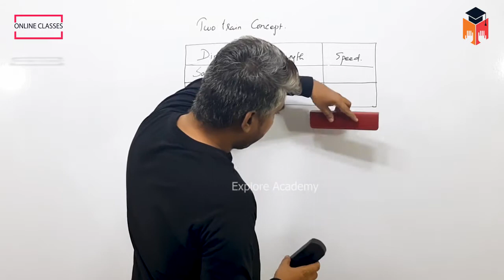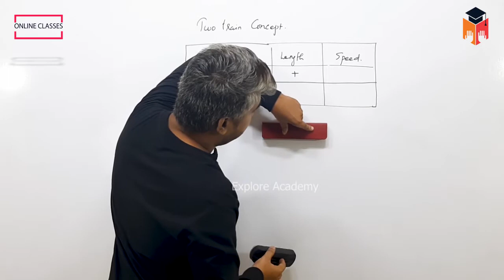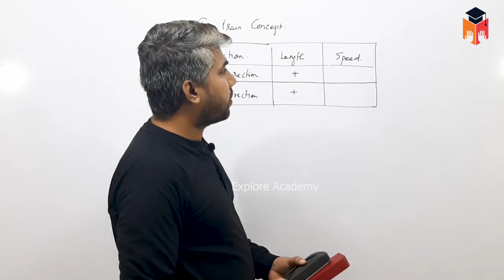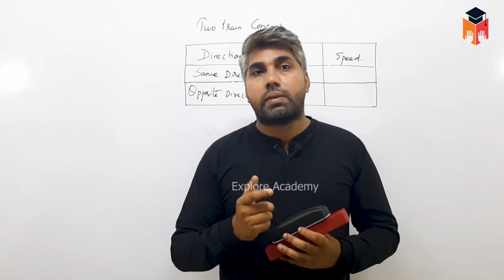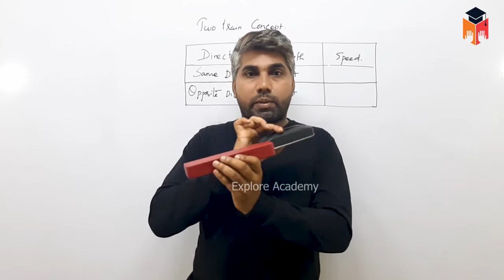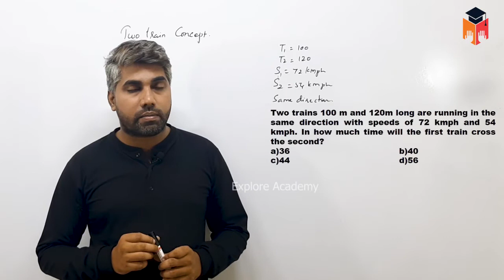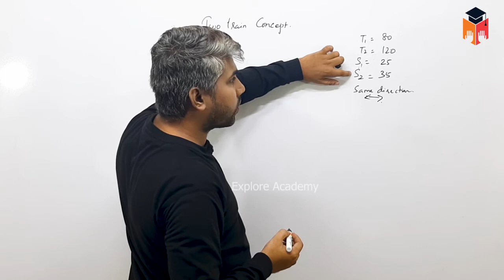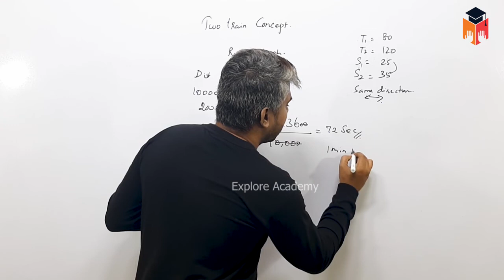🔴Class 04 | SSC BANK RRB | Problems On Train | Maths | The Best Teaching | Satheesh Sir